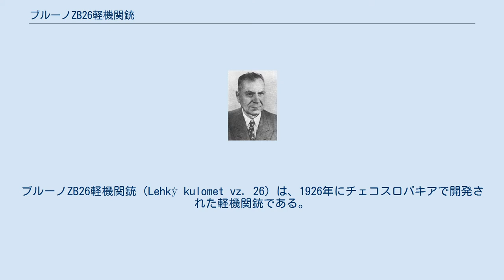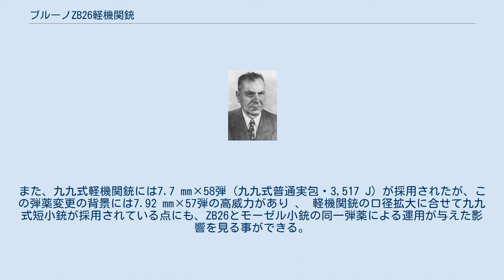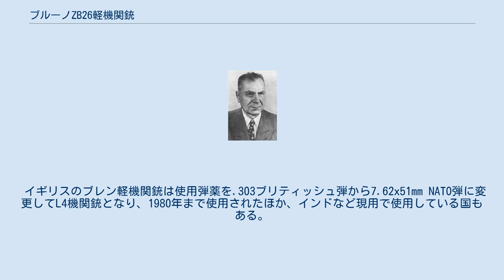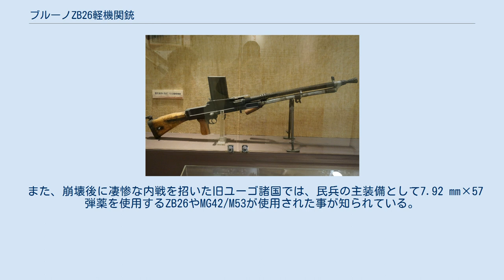ブルーノZB26軽機関銃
#7.92mm銃
日本・チェコスロバキア関係
ブルーノZB26軽機関銃（Lehký kulomet vz. 26）は、1926年にチェコスロバキアで開発された軽機関銃である。
旧日本軍ではチェコ機銃と通称された。
 設計者のヴァーツラフ・ホレク（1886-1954） 第一次世界大戦中、各国の軍隊は軽機関銃を「威力の弱い妥協の産物」としか見ていなかった。
当初の軽機関銃はありものの臨時採用（ルイス）、重機関銃の軽量化（MG08/15)、量産性は優れるが作動が不安定なもの（ショーシャmle1915）等で、必ずしも満足できる性能であるとは言い難かった。
しかし戦訓を検討するにつれ、可搬性が高く歩兵分隊に随伴でき、コンパクトで容易に射撃位置につけられ、戦闘での即応性に優れる軽機関銃は、もはや近代的な歩兵戦闘に不可欠な存在であることは明らかだった。
 これに伴い、各国の軍隊では第一次大戦中から本格的に軽機関銃の研究開発を開始、大戦末期のアメリカ軍のブローニングM1918A1 BARに始まり、1920年代には日本で十一年式軽機関銃、フランスでFM mle1924/29軽機関銃、ソ連でもDP28軽機関銃が制式化されるなど一気に軽機関銃の採用ラッシュが始まった。
 チェコスロバキアもこの趨勢に従い、軽機関銃の開発・生産を盛んに行った。
 背景には二つの動機があった。
一つは国防のためで、旧オーストリア＝ハンガリー帝国から独立して間も無いチェコスロバキアの国軍は弱小であり、防衛力整備が急務であった。
もう一つは外貨の獲得で、大量生産した機関銃を輸出した。
そしてオーストリア＝ハンガリー帝国時代からの重工業地帯であったチェコ地域には、優秀な兵器を開発・生産するだけの充実した工業基盤が存在していたのである。
 チェコ陸軍は1923年に新軽機関銃の要求仕様を確定し、ブルノ兵器廠の銃技師であったヴァーツラフ・ホレクにより設計が行われた。
試作は極めて順調で、1926年にブルノZB vz.26軽機関銃としてチェコスロバキア陸軍に制式採用された。
 銃自体の重量は約8.9 kgと他国の軽機関銃と比べ若干軽量であった。
ガス圧作動方式を採用し、照星前方の銃身を調節リングが囲む形状のガスレギュレーターを備え、ガスチューブへ導くガス圧を7段階で調節できた。
弾薬としては小銃弾（7.92 mm×57モーゼル弾）をそのまま使用できた。
銃身にはキャリングハンドルが付属し、これを使って過熱した銃身の交換作業も容易に行うことができた。
また銃身自体も300発ほどなら無交換で使用できた。
そしてZB26軽機関銃の最大の特徴は「壊れにくい」ことにあった。
当時の他国製の機関銃と比べ、ZB26軽機関銃の機関部などの故障の少なさは驚くべきものであった。
高性能で価格も安いZB26軽機関銃は各国に知られるところとなり、多くの国から輸出の引き合いがあった。
 この他にもZB26軽機関銃の優秀性からライセンス生産を行った国も多い（中華民国やイギリスのブレン軽機関銃など）。
 1926年から生産されたZB26軽機関銃はその後順調に他国への輸出を伸ばし、輸出先の国々で高評価を得た。
制式採用した国はルーマニア、リトアニア、ユーゴスラビアであり、ユーゴスラビアでは国産化も行われた。
 イギリスはZB30を原型としてブレン軽機関銃を開発採用した。
ブレン軽機関銃は第二次世界大戦中に援助兵器としてソ連にも供給された。
もっとも弾薬規格が.303ブリティッシュ弾のままで、ユニバーサルキャリアに搭載された物を除き前線で使用されることはなかった。
 チェコスロバキアがナチス・ドイツに占領されると、ドイツ陸軍でも、MG34の代用として1930年代末から1940年にかけて限定的に使用された。
慢性的に兵器不足だった武装親衛隊では、一部のエリート部隊を除き、第二次世界大戦中を通じて広範囲に使われている。
第二次世界大戦中にドイツから武器供給を受けた独立スロバキア軍、クロアチア独立国軍でも使用された。
なお、チェトニクはユーゴスラビア軍の装備していたZB26をそのまま使用していた。
 一方アジア方面にも輸出され、特に中華民国にはZB26やZB30軽機関銃が大量に輸出され、その後国産化も行われた。
 国府軍に装備されたZB26は、第二次上海事変における“日中双方”の主力軽機として使用される活躍を見せた。
 日本陸軍の十一年式軽機関銃が弱装の6.5 mm×50SR弾薬（三八式実包...